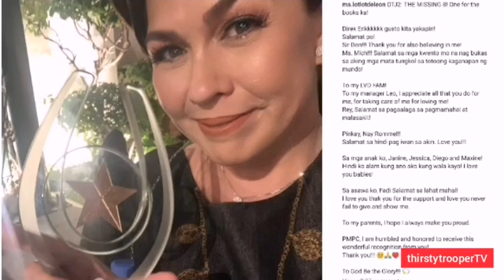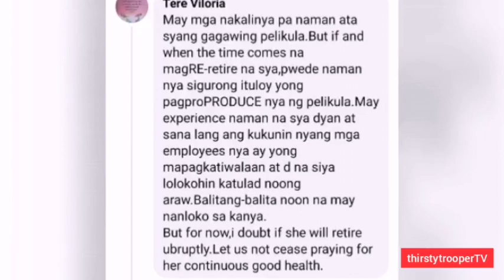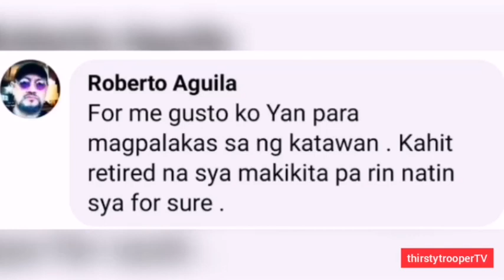NORA AUNOR MAGRE-RETIRE NA SA 2024? LOTLOT WAGI SA STAR AWARDS!